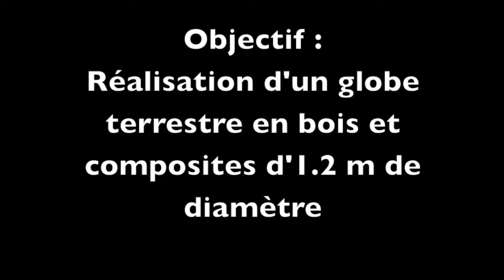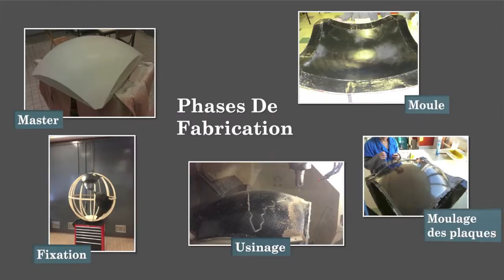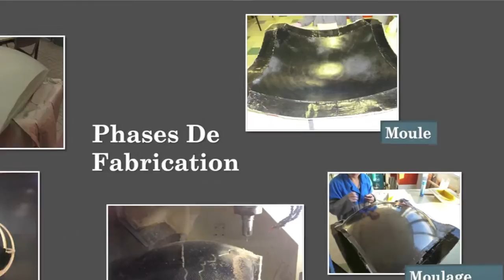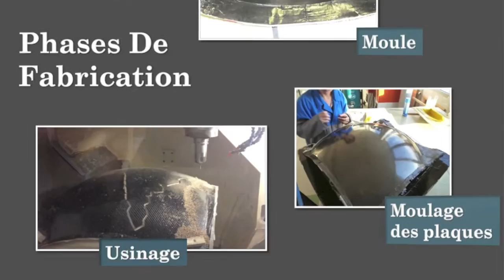Making Of globe terrestre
Réalisation d'une maquette de globe terrestre avec continents en composite - janvier 2013